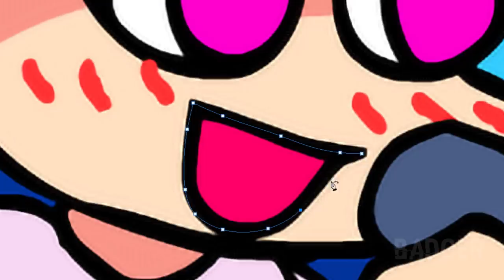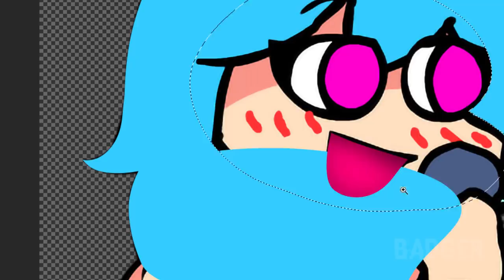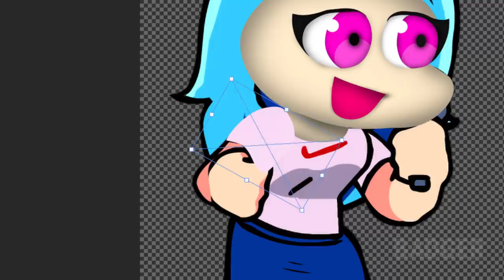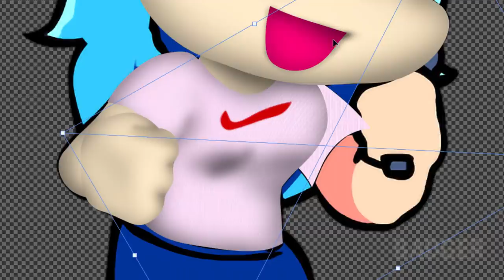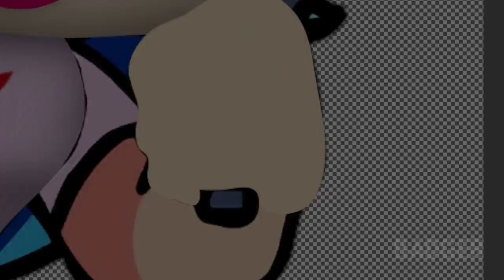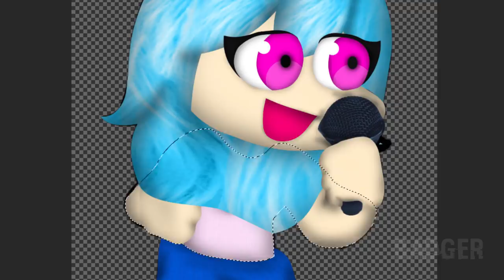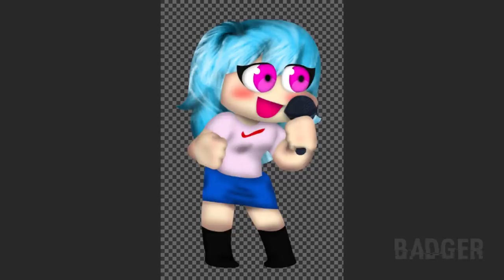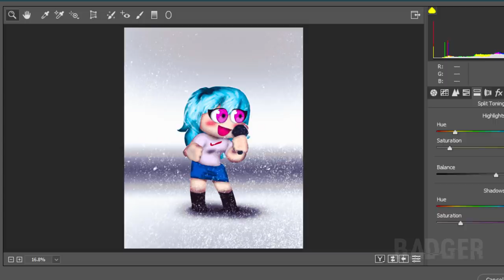Making Sky from a Friday Night Funkin' Mod in Photoshop | Speed Edit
bfswifeforever